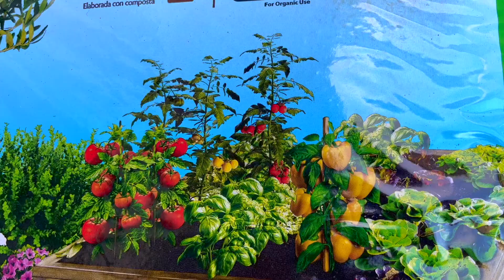My Backyard Garden Transformation 2022